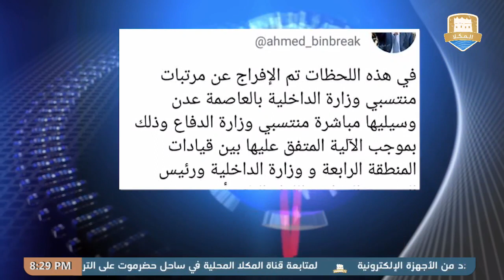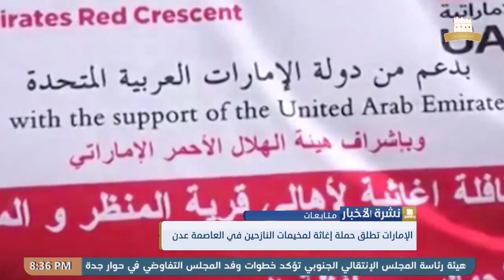نشرة الأخبار من قناة_المكلا_المحلية 13 أكتوبر 2019م